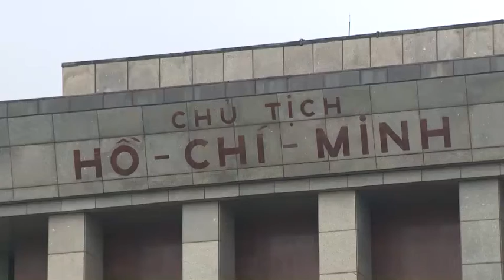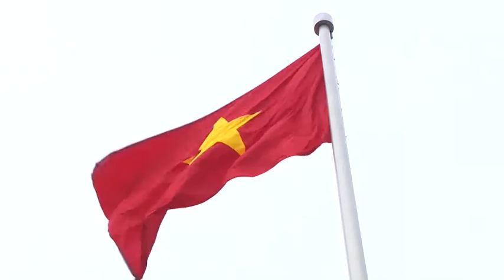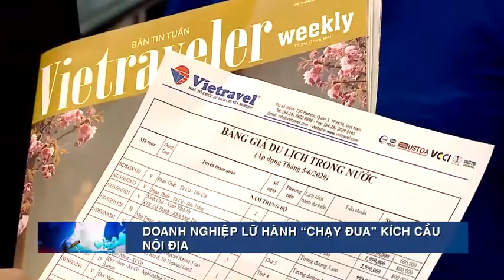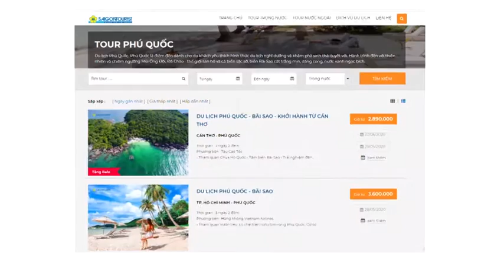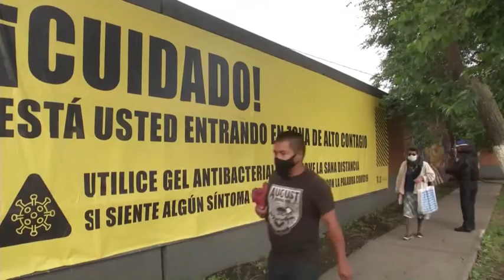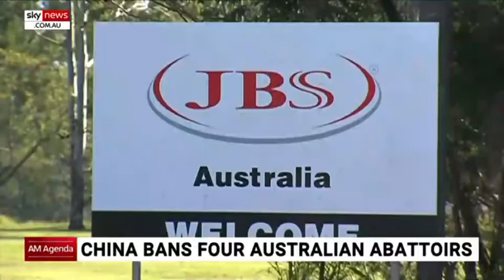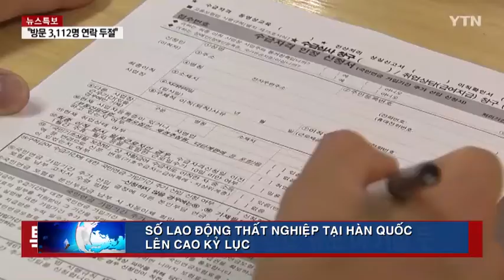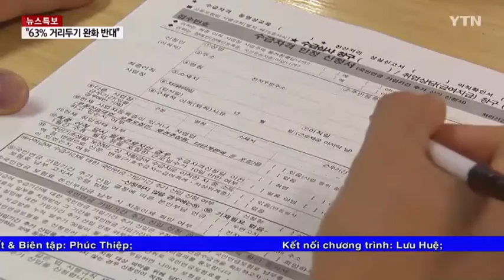19-5 Bản tin Trong nước và Quốc tế _ tối. ''backantv.vn''